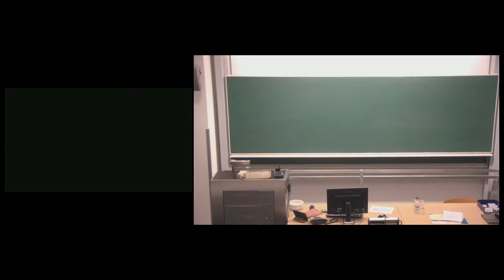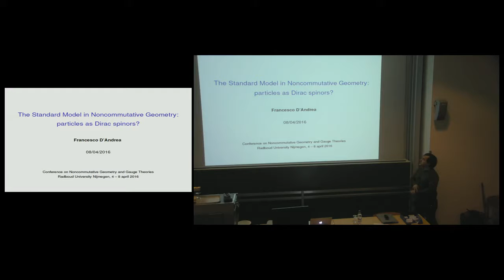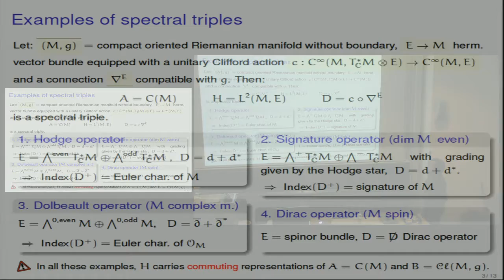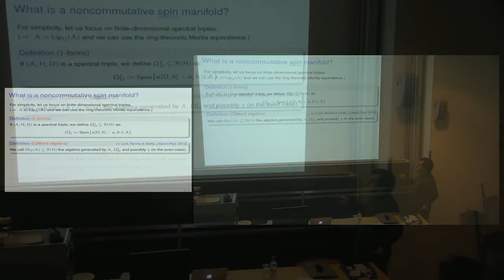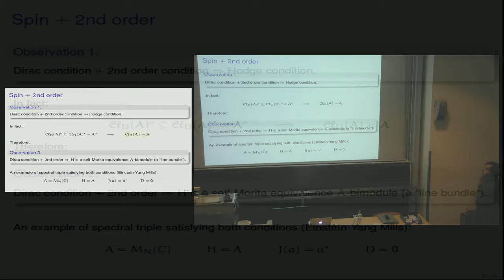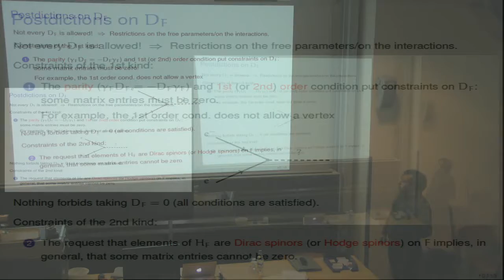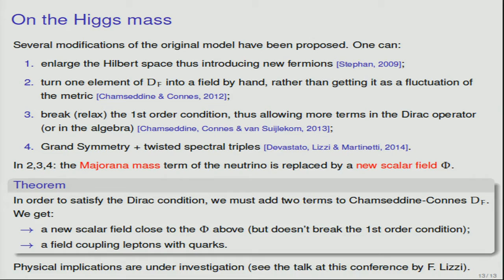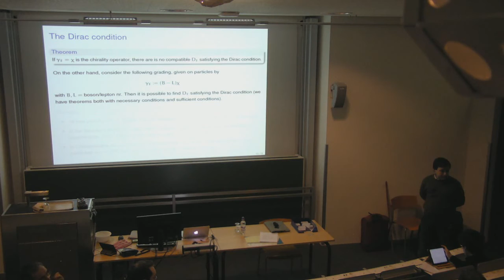Gauge theory and noncommutative geometry - Francesco D'Andrea